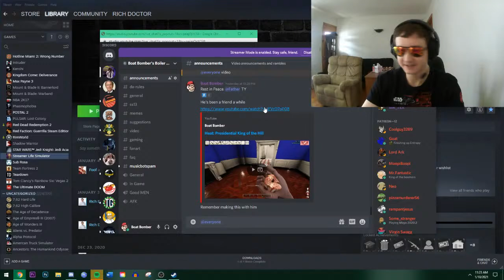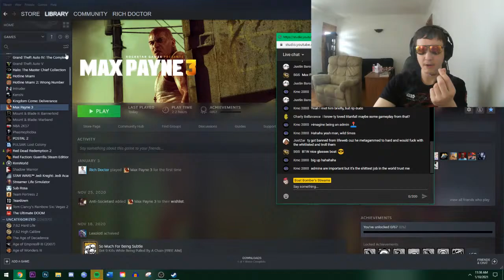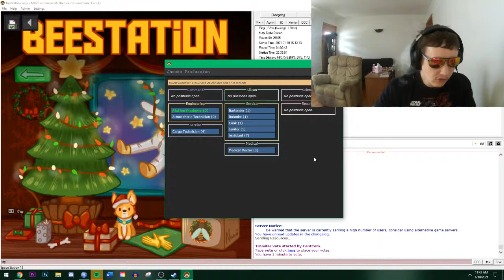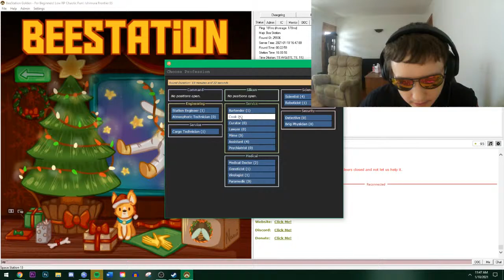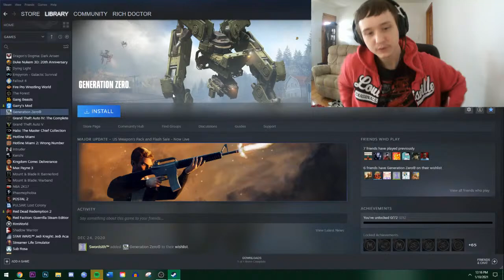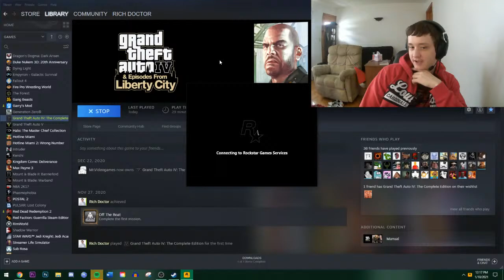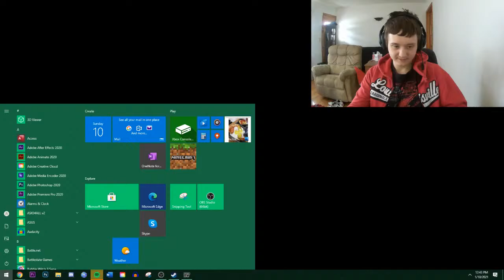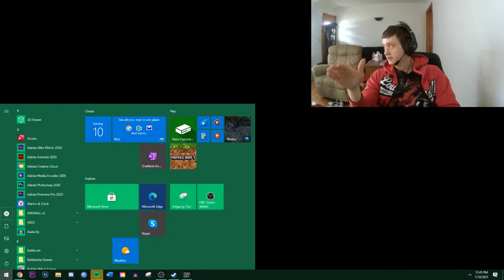Rest in Peace Papa TY (FATHER)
Last night I got news that one of my friends that I met on discord passed away. Bummed out introspective stream. Might play some games.